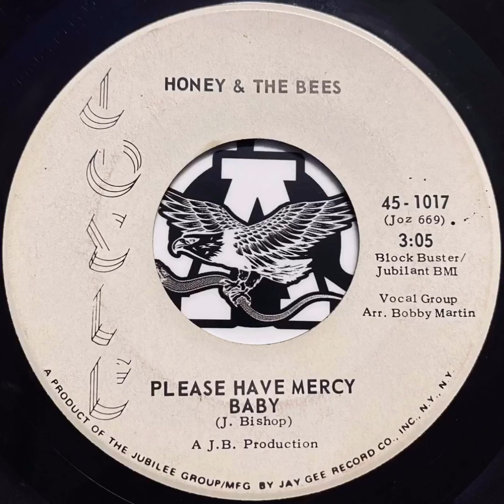PLEASE HAVE MERCY BABY - HONEY AND THE BEES